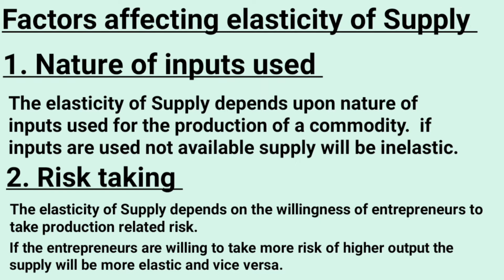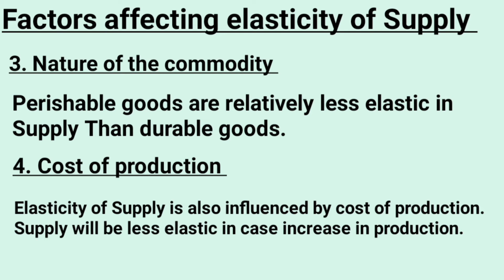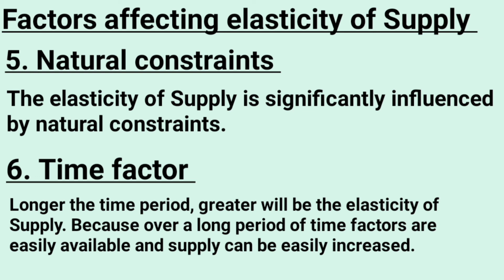Economics: Theory of firm under perfect competition market - Factors affecting elasticity of Supply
Economics:

Microeconomics

Theory of firm under perfect competition market

 Factors affecting elasticity of Supply

for contact